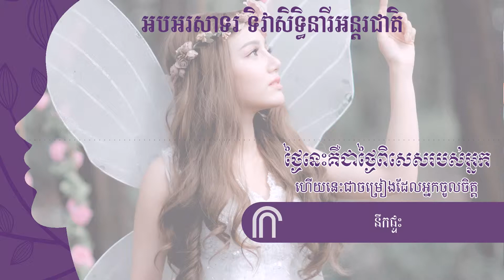ឱក សុគន្ធកញ្ញា - នឹកផ្ទះ ( Nirk Ptas song Women's Day Special )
ឱក សុគន្ធកញ្ញា - នឹកផ្ទះ ( Nirk Ptas song Women's Day Special ) ដាក់បញ្ចូលក្នុងប៉ុស្តិ៍របស់យើង ដើម្បីអបអរសាទរដល់ ទិវាសិទ្ធនារីអន្តរជាតិ សម្រាប់មនុស្សស្រីទាំងអស់ និងឆ្លើយតបទៅនឹងការពេញចិត្តរបស់អ្នកគាំទ្រង ទំព័របស់យើងនៅលើហ្វេសប៊ុក។ សង្ឃឹងថា Da Save នឹងបានស្តាប់បទនេះ ហើយកំសាន្តរីករាយនៅក្នុងវេលាដ៏ពិសេសមួយនេះ។

Ouk Sokun Kanha - នឹកផ្ទះ ( Nirk Ptas song Women's Day Special ) is uploaded into our channel to celebrate the International Women’s Day to the women, girls and all the female out there. It’s also a respond to the favourite of our fan in our Facebook Page. We hope that Da Save will listen to this song and enjoy their special moments with Khmer Music!

សូមកុំភេ្លចជាវ ដើម្បីទទួលសន្តាប់ បទចម្រៀង ខ្មែរ និងបរទេស ពិសេសៗ ពីប៉ុស្តិ៍របស់យើង។ រាល់ការ ដាក់បញ្ចូលទាំងអស់ គឺជាការរួមចំណែកដើម្បី ផ្សព្វផ្សាយបទចម្រៀងទាំងនោះ ក៏ដូចជារក្សាបទចម្រៀងទាំងអស់នោះអោយងាយស្រួលរក និងមិនចេះសាបសូន្យ។

Every upload is to share and keep those music in a place that easy to find and exist forever.